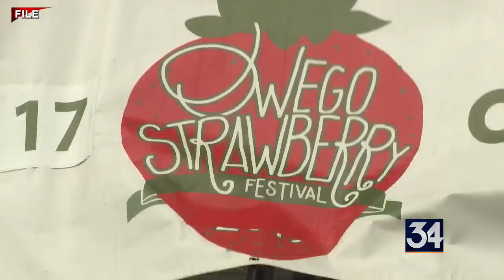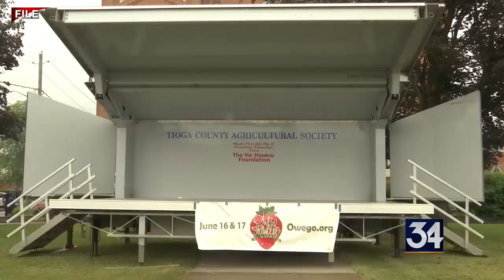Owego Strawberry Festival coming this weekend